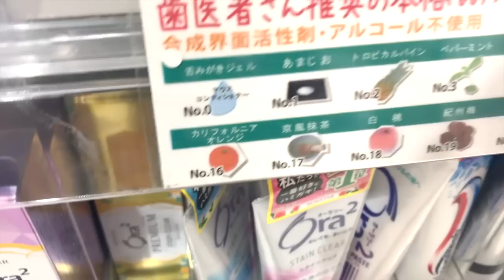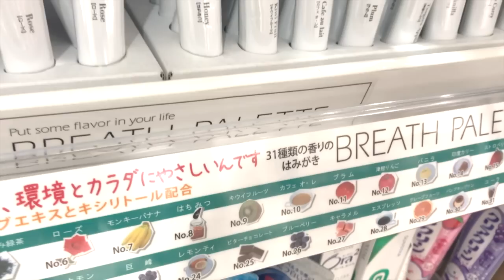【ドッキリ】歯磨き粉にわさびを仕込んだらまさかの展開に!?【ろあゆん】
今回コラボしてくれた、
ろあまるのチャンネルはこちら♡